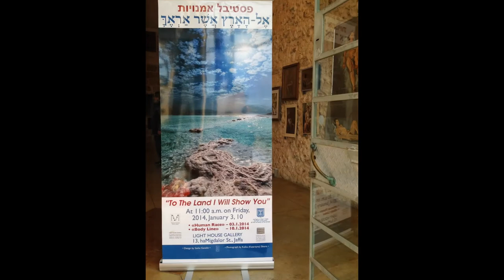Art festival "To the Land I SHOW YOU", exhibition "BODY LINE" , part I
Photos from the art festival "To the Land I SHOW YOU", exhibition "BODY LINE", Lighthouse gallery, Old Jaffa, Israel
photo by  Alexander Ganelin
curator Alexander Ganelin
director Michael Stribman
with support of Ministry of Immigration and Absorption
Center for Absorption of Immigrant Artists and returning residents
all copyrights are to Mansohn House Art Studio and participating artists